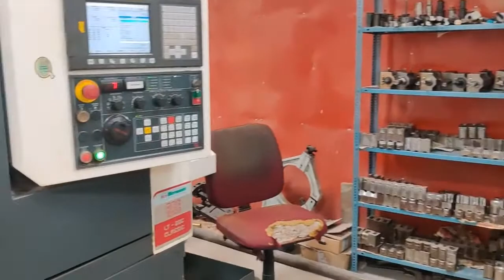Rock Drilling Tools manufacturing unit in India. G-ROC Mining And Construction Private Limited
We offer high quality drilling tools at the best prices. We offer Tricones, DTH and Tophammer products.